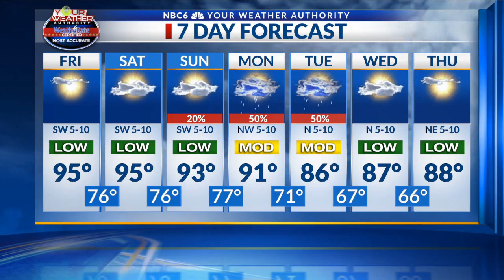ArkLaTex Homepage Friday Morning Forecast